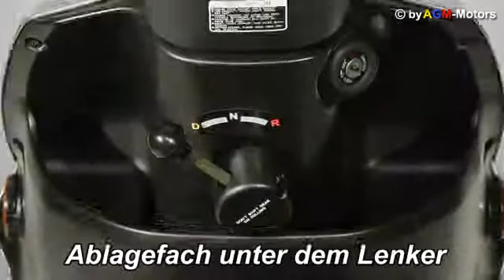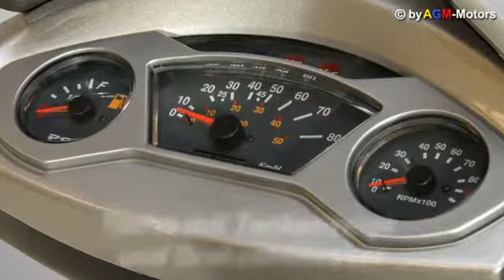AGM Motors Dreiradroller TR-3 Videoclip